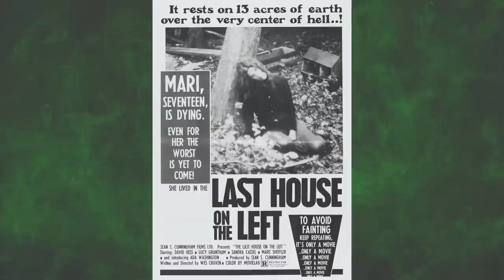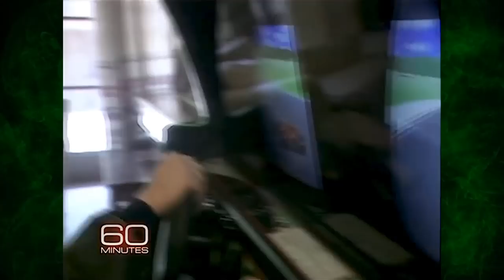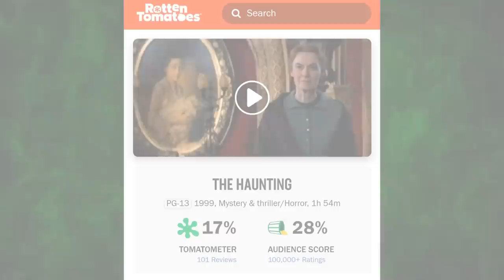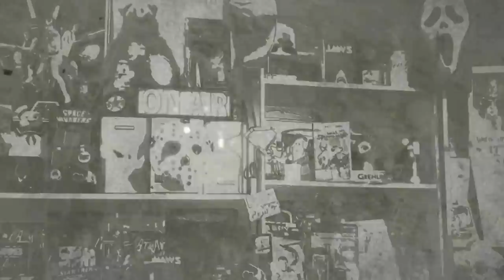10 Things You Didn't Know About The Haunting 1999